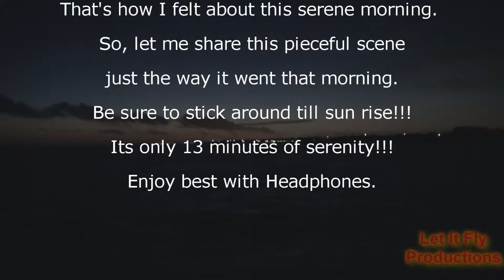Serene Sunrise 10 5 2013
Calm your day by watching this 13 minute serenity video. Filmed at New Orleans' West End Point, this sunrise is spectacular. Add your own prayers for a winning combination. Be sure to enjoy with headphones for maximum soothing results. Relax! Ciao!